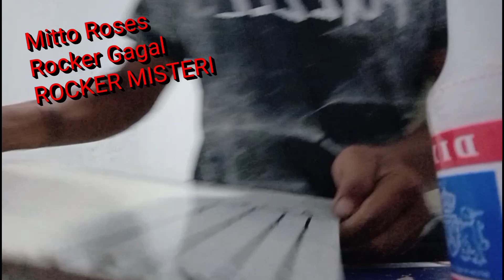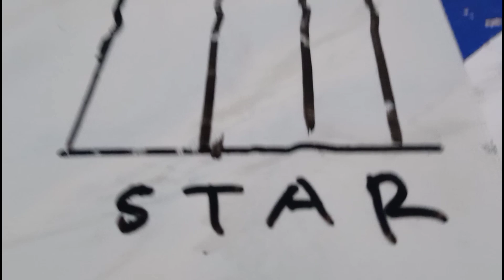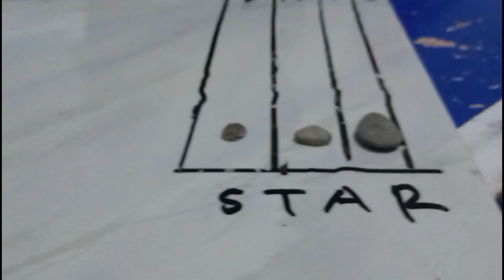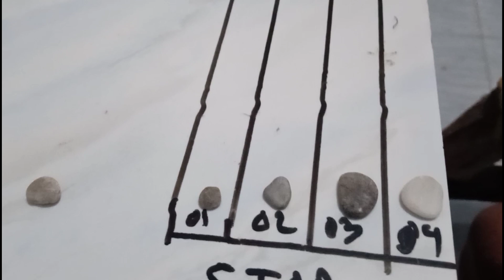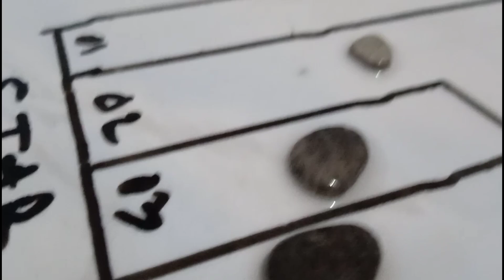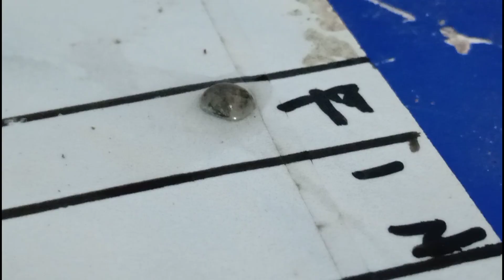COBA BIKIN GAME BATU HIDUP BALAPAN..BISA GAK YA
Assalamu'alaikum warahmatullahi wwbrkthu sodaraq.. Kreatif tanpa Kenal Batas, Inspirasi dari Penemuan Batu Tuo , Batu Hidup Kita Adu Balapan..Tapi Ini Game Yang Belum Sukses Karena Masih Banyak Kendala Jadi Kita Coba Bilin Seadanya Dulu Yah..